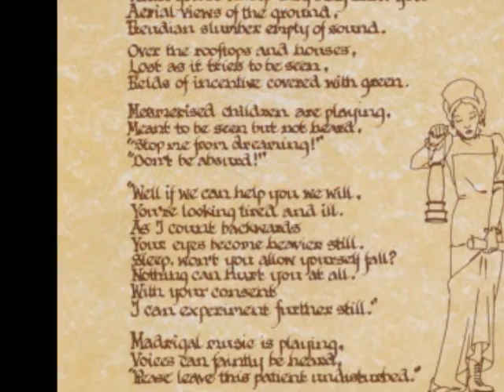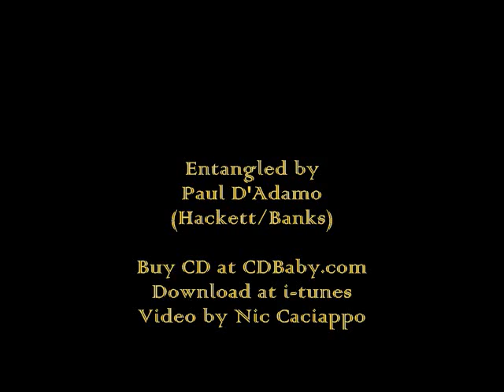Entangled by Paul D'Adamo ~ Classic Genesis Cover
I am a big fan of this version I found on i-tunes of one of my favorite songs. Paul D'Adamo has an amazing voice and he treats Entangled with great reverence and flair. Download it on itunes and support the artist. I noticed that CDBaby has it too, for download or CD for sale. (Composed by Steve Hackett & Tony Banks)